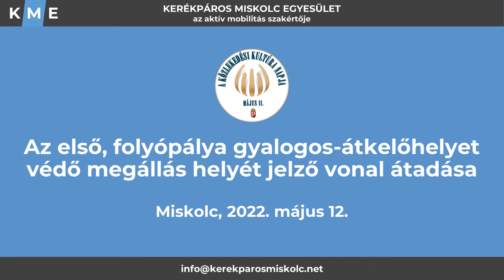Az első miskolci zebrás megállás helyét jelző vonal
Az első miskolci zebrás megállás helyét jelző vonal fölavatása a miskolc Avas lakótelepen, a Közlekedési Kultúra Napja és Miskolc Város Napja alkalmából